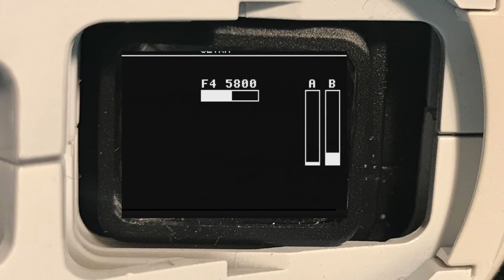Realacc RX5808 Pro Plus OSD FPV diversity Achilles Firmware Modul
Das ist der neuer RX5808 Pro Plus diversity Empfänger mit Achilles Firmware und OSD Anzeige. Er hat schnellen STM32 F1 Prozessor und OSD Anzeigen mit der tollen Achilles Firmware. Das ist der super diversity Empfänge wo alles stimmt.

Eine neue Firmware kann man leicht mit USB und Betaflight aufspielen:
Easy,
1. Lade achilles Plus für Eachine Pro58 von

2. Verbinde das Modul per USB mit dem PC
3. öffne Betaflight
4. geh zu firmware flasher TAB
5. Load firmware (local) Button und wähle die achilles firmware aus
6. starte Flash firmware
fertig

Holt euch den bei Banggood im Angebot: